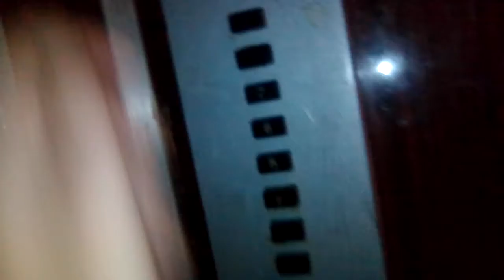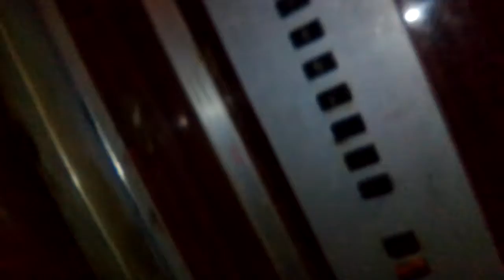(г. Харьков) Лифт МЛЗ 80-х г/п 320 кг скорость 0.71 м/с (101)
пассажирский

м. Харків, мкр-н Східний, бульв. Івана Каркача 4А під'їзд 2

г. Харьков, мкр-н Восточный, б. Ивана Каркача 4а подъезд 2